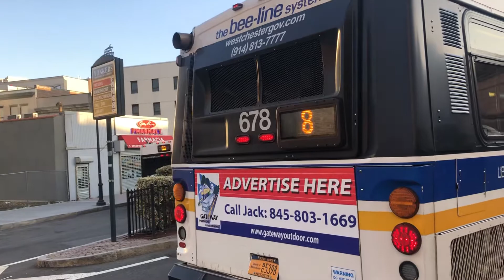Bee-Line Bus Orion V Route 8 To Tuckahoe #678 NABI-40-LFW Route 30 To Bornxville #231 Getty Square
DAIMLER CHRYSLER OBI DIESEL BUS FLEET 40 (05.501 & ELECTRIC HYBRID BUS FLEET HEV (040.44) MASKS REQUIRED! BRONXVILLE STA